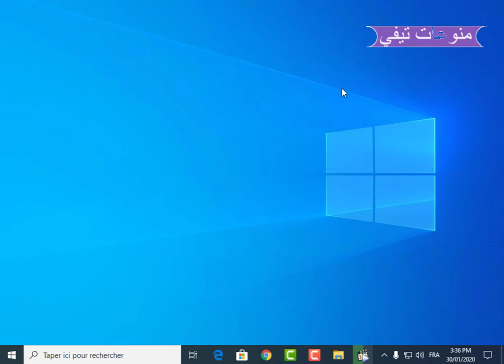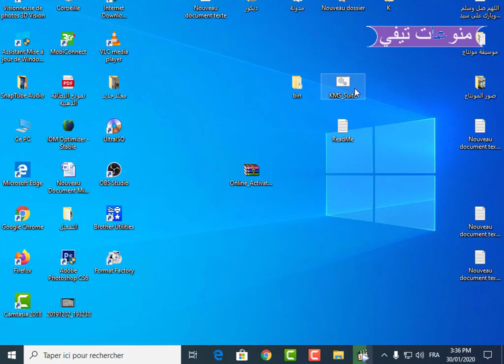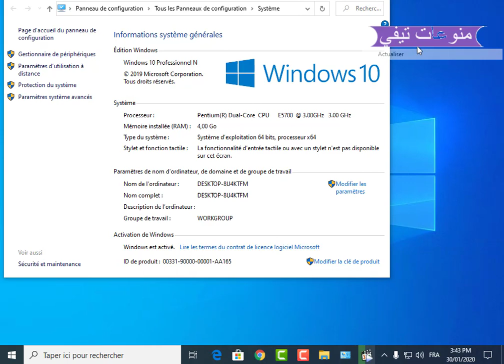واخير تم حل تفعيل جميع اصدارات ويندوز 10 بطريقة مضمونة سهلة فقط برنامج 2020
Finally, the activation of all versions of Windows 10 was resolved in an easy guaranteed way only for the 2020 program